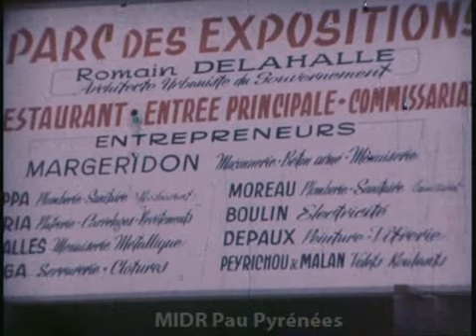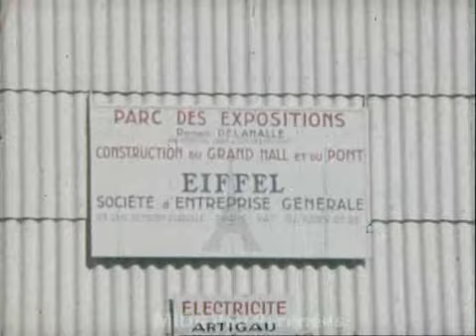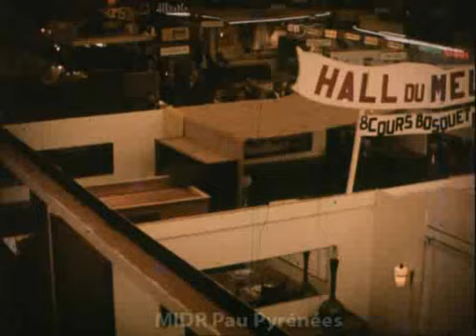Pau : Foire Exposition - Construction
Film ancien de René Pérony, conservé à la Bibliothèque Patrimoniale de Pau. 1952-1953. Cote F-4-2.
Description matérielle : Pellicule souvent abîmée, de très nombreuses rayures et taches. Muet.